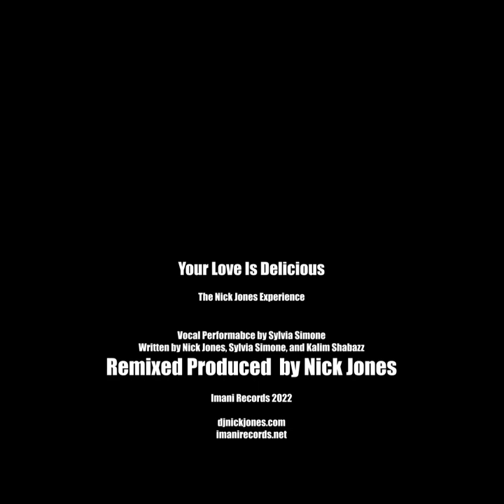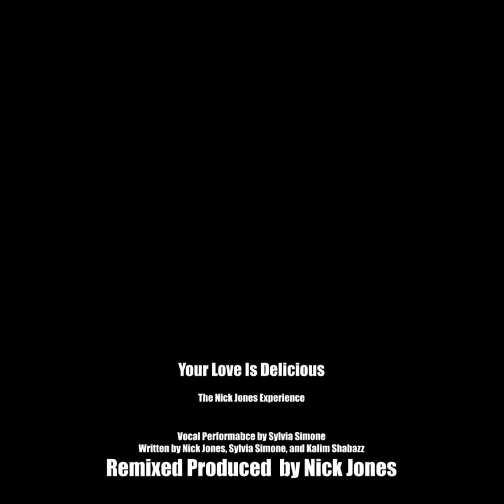Nick Jones Experience - Your Love Is Delicious